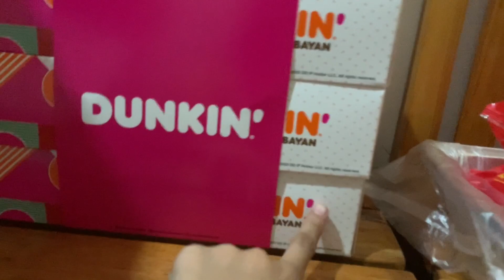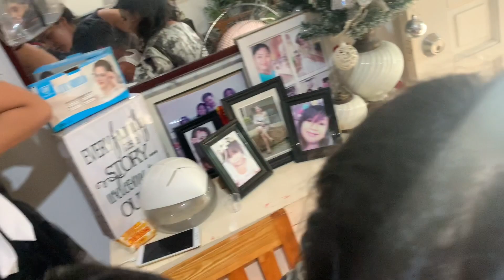Hailey’s 5th birthday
Hi guys ako po si Juvy ann, mother of 3 girls Filipino Youtuber.eto ang po ang kwento ng aming masayang buhay

 🎥 buhay tindahan

🔹 CAMERA USING: iphone XR

🔹 EDITOR: IMOVIE

🔹 THUMBNAIL EDITOR: PhotoGrid

📍Maraming salamat po sa panonood ingat kayong lahat
                   GODBLESS US ALL BYE